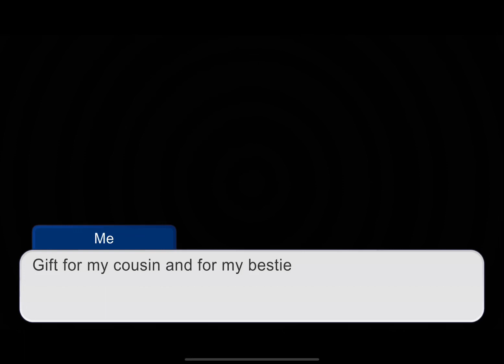Gift for @LeafySky and to